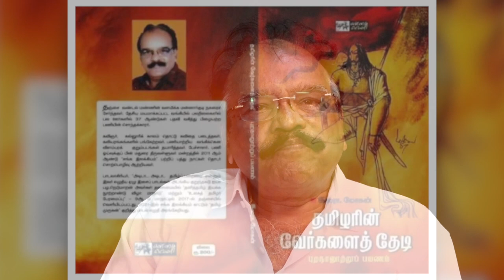புறநானூறு தமிழர்களின் வரலாற்றின் இலக்கியம் -தமிழர்களின் வேர்களை தேடி - இலரா மோகன்